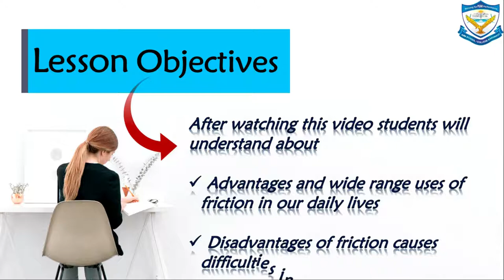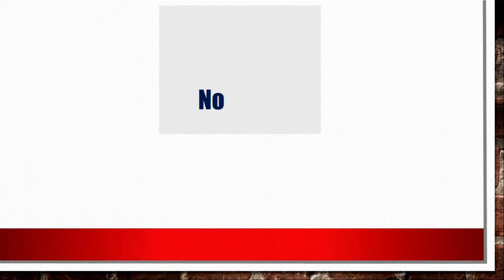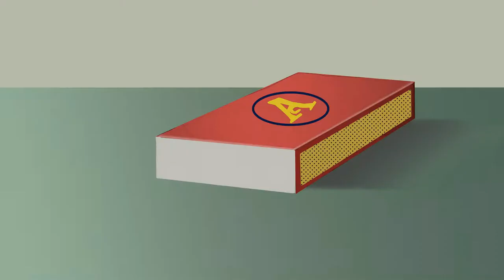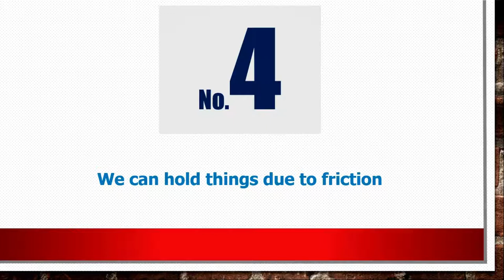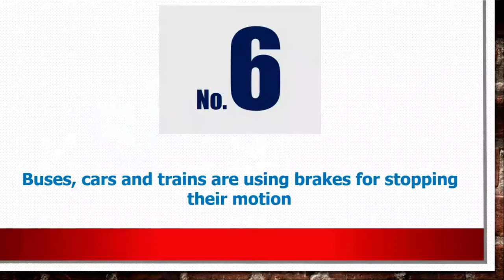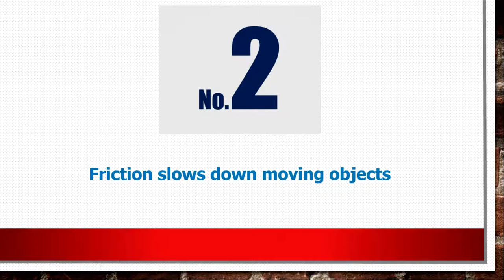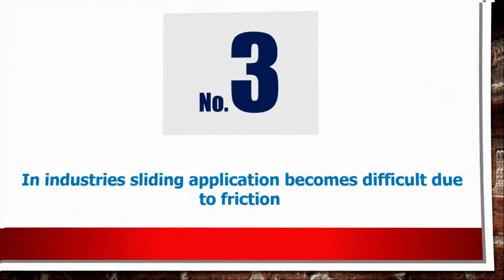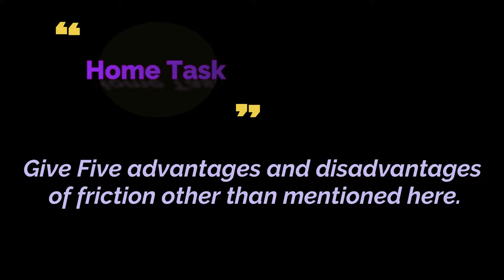Advantages and disadvantages of friction || Urdu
we are bringing concepts